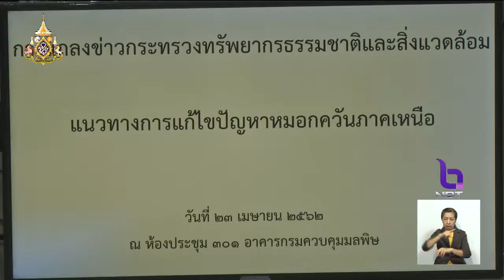เจ้าหน้าที่เร่งดับไฟป่า จ.น่าน พร้อมทำแนวกันไฟ